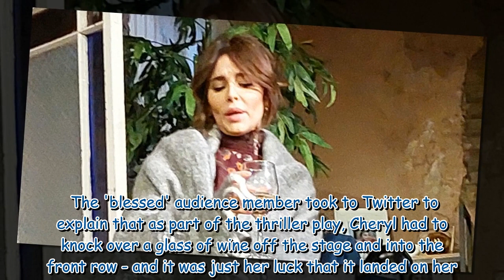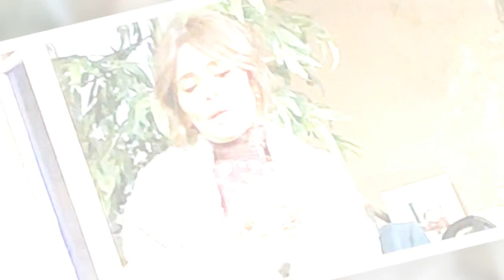Cheryl soaks audience member with wine in on-stage blunder as co-star quits